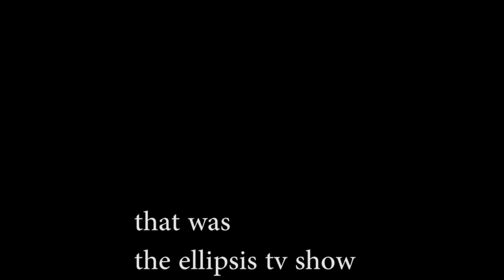This Week In News - Ellipsis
Get our music for le free including our SUPER DUPER NEW SINGLE on our le